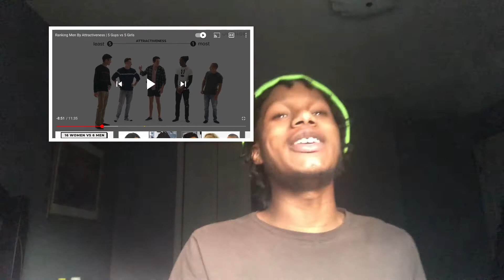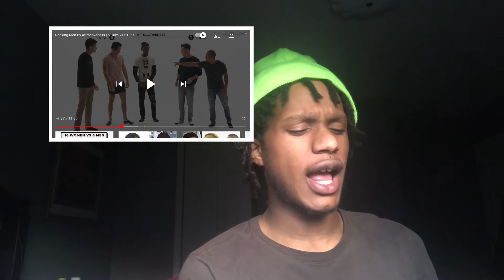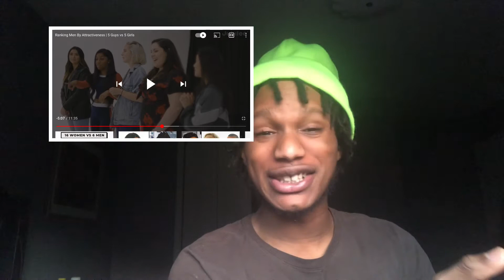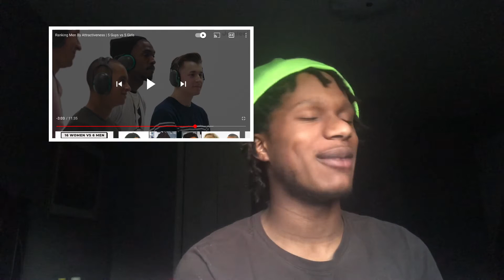Ranking Men by Attractiveness - Jubilee Reaction #1